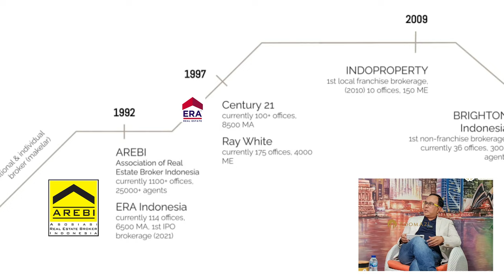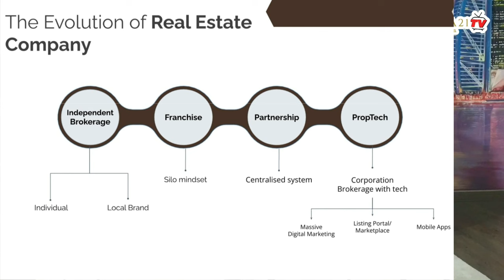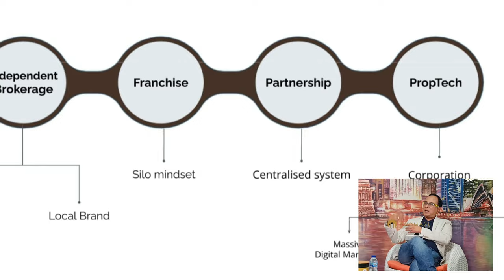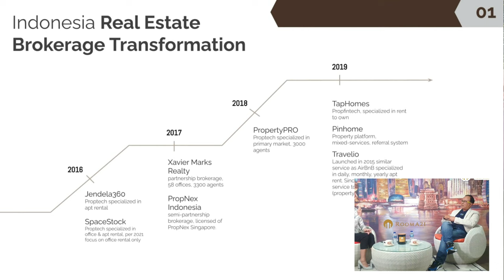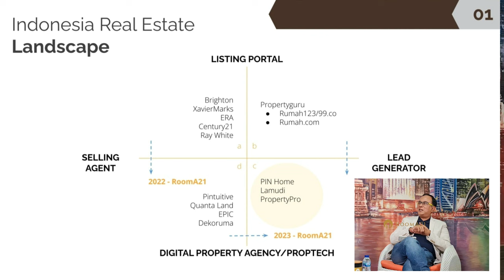Gelombang Disruption di Tengah Lesunya Transaksi Properti : Broker Property VS Property Technology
Disruption Property Agent, Broker Property VS Proptech

Rooma21.com : Referensi Real Estate, Mortgage & Realtor di Indonesia

Rooma21.com didedikasikan untuk berkontribusi di  industri real estate, mortgage & realtor di Indonesia, dengan memberikan informasi dan edukasi serta turut serta aktif  membantu menemukan rumah idaman khususnya bagi firs buyer, generasi milenial dan Gen Z, salam property, cheers